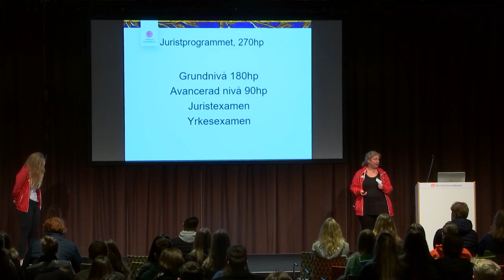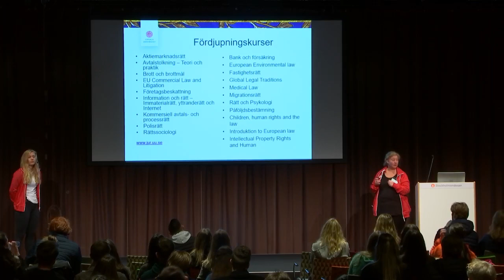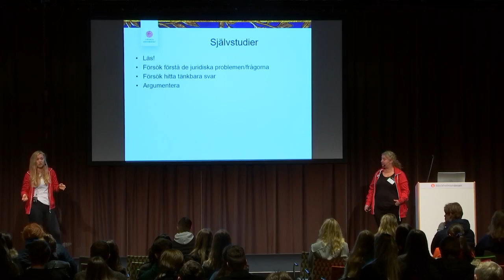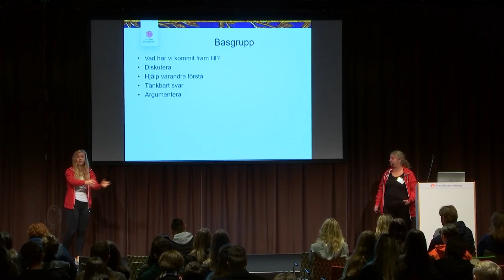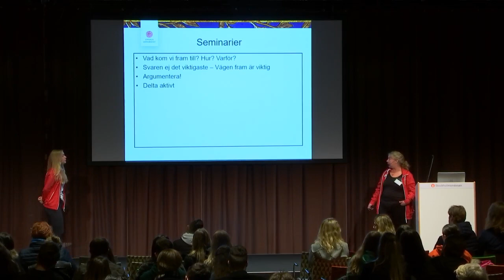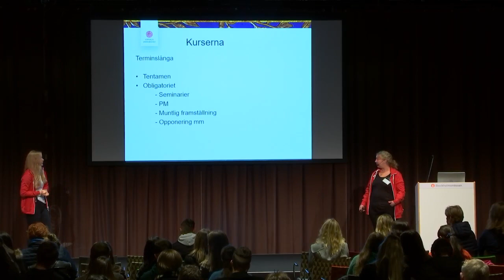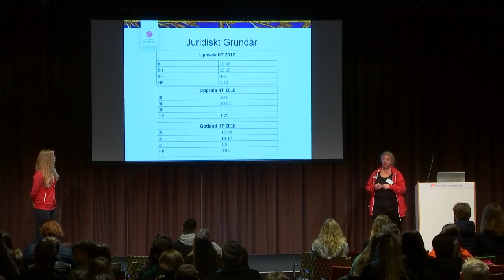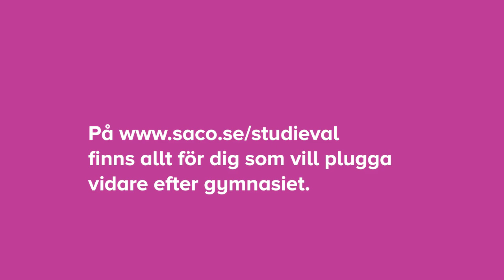PLUGGA TILL JURIST I UPPSALA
Hur är utbildningen uppbyggt och vilka fördjupningskurser finns? Hur ser vardagen ut som juriststudent i Uppsala? 👇 Mer info 👇

🎥 Detta seminarium filmades på Saco Studentmässa 2018. Vill du också plugga vidare efter gymnasiet och hitta inspiration och fakta? Gå in på

Ansvarig för seminariets innehåll: Uppsala universitet